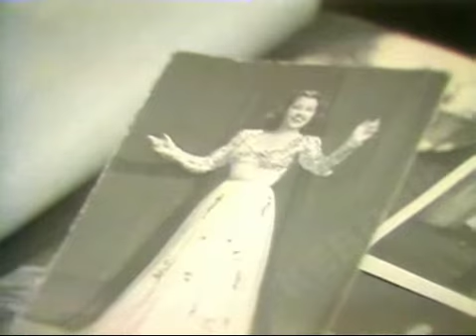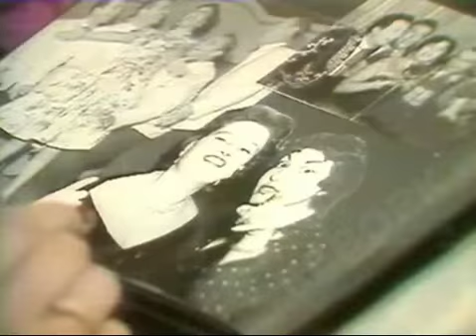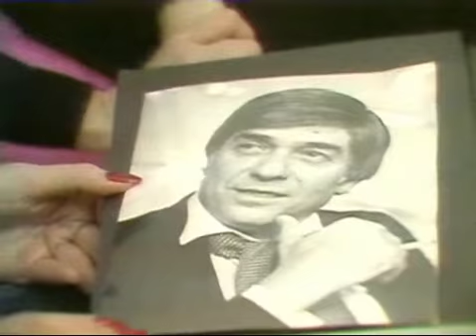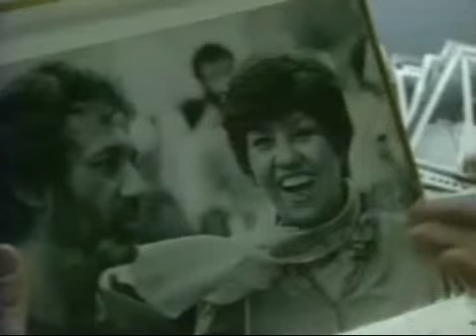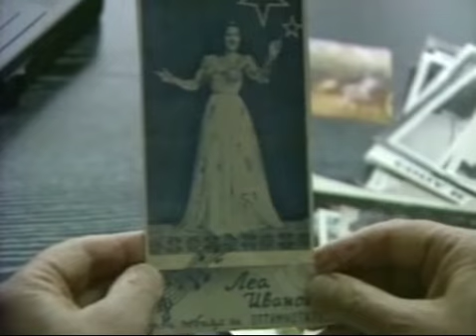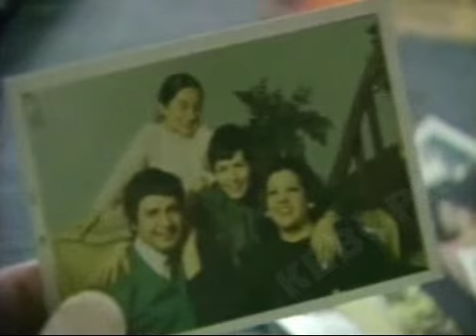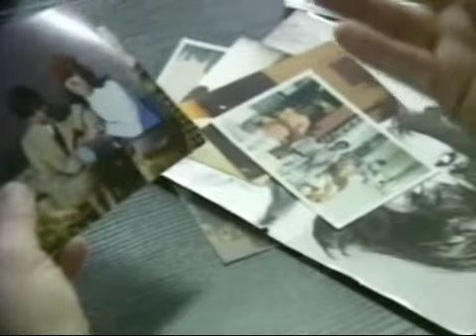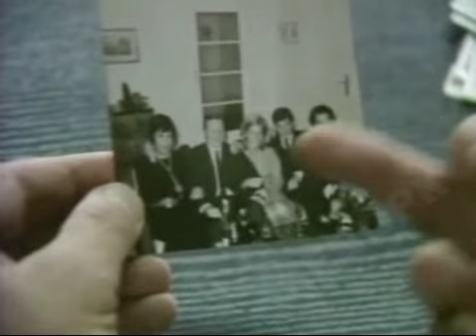Леа Иванова - Една храбра жена / Всяка неделя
Срещата с Леа бе на 1 декември 1985 година. В нея участва и съпругът й Еди Казасян.
Разговорът води Людмила Ангелова – дългогодишната музикална редакторка на „Всяка неделя”, един от най-важните членове на екипа ни до края на 1990-а. Люси е автор на музикалната шапка на програмата, която по-късно, през 2003-а, „Дийп Зоун проджект” осъвремениха по чудесен начин. Дълго време тяхната версия бе номер 1 в най-известните дискотеки.
Когато сега гледах интервюто с Леа, изпитах дълбоко съжаление, че не съм намерил време да разговарям с нея.
Спомените на Еди Казасян, записани на 12 юни 1994 година, допълват портрета на тази забележителна жена.
Няколко пъти през 1985 година Люси – не преднамерено, разбира се, връща певицата към миналото. И сега отчетливо усетих нежеланието й да си спомня мрачните времена, които бе преживяла. Нещо повече – Леа сякаш се страхуваше от тези въпроси. Вече всички знаем каква е била причината.
На едно място, сякаш на шега, Леа сама се нарича „въжеиграч” – най-нелепото определение за тази храбра жена.
Днес, за жалост, вече и тя е от великите непознати.